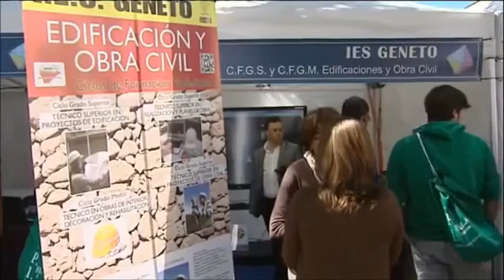en televisión Canaria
k-electronica en la feria de las profesiones 2015 de La Laguna